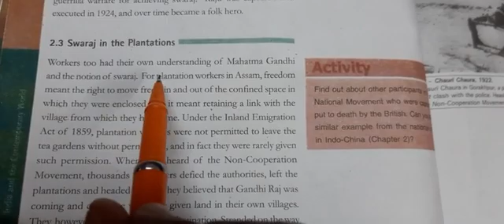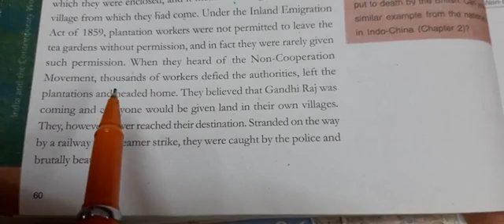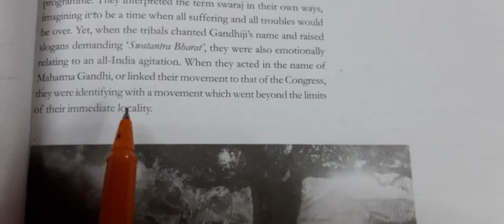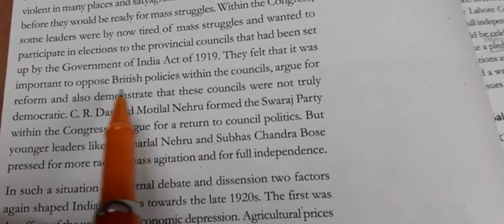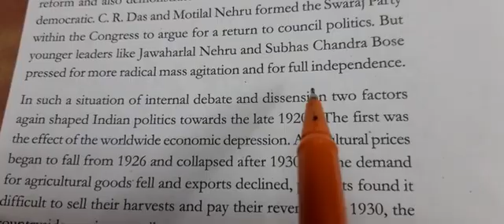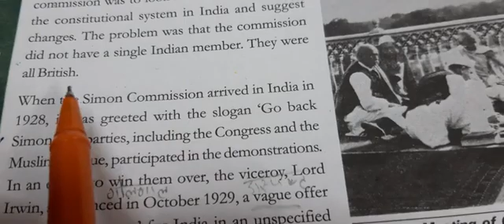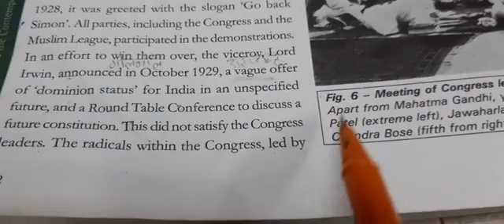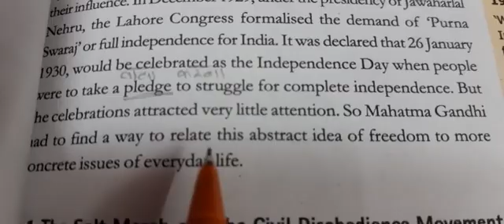NATIONALISM IN INDIA..Book Reading..part 5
Non Cooperation Movement in Plantations and Towards Civil Disobedience Movement